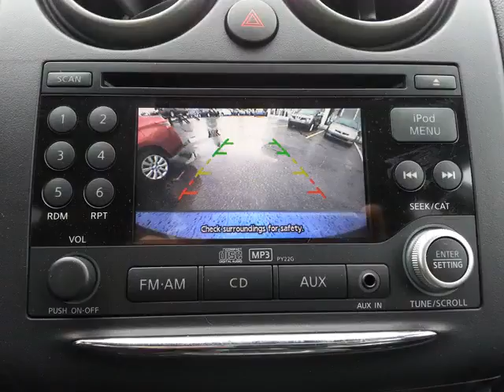Metro Nissan - 2011 Nissan Rogue SV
Metro Nissan - 2011 Nissan Rogue SV SV P4418